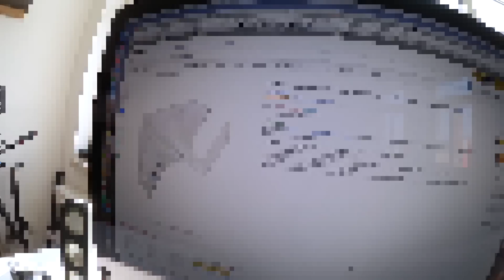Günstige Wandhalterung für Longboards selber bauen! (DIY)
In diesem Video zeige ich euch, wie ich mir eine günstige Wandhalterung für meine Longboards selber gebaut hab. Viel Spaß beim Anschauen und Nachbauen :)

Ein paar Amazon Links ;)
Ridge Miniboard
Großes Longboard
Kleines Longboard

Meine Videoausrüstung: